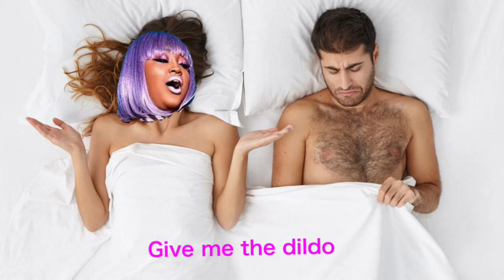POV Cupcakke body shames you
The "give me the dild0oo" has been taken from the remix of Lady Gaga's Applause, by the youtuber Heavenonvenus, check their channel, you'll cvm in three seconds